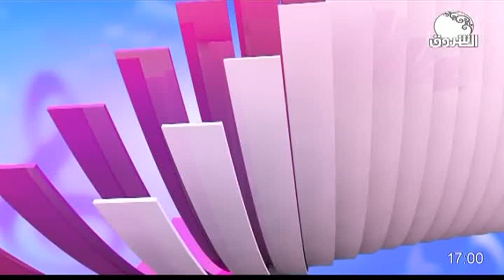ثالث أيام العيد | صوت المغنى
الشروق_ الفضائية
Ashorooq Tv
ـــــــــــــــــــــــــــــــــــــــــــــــــــــــــــــ